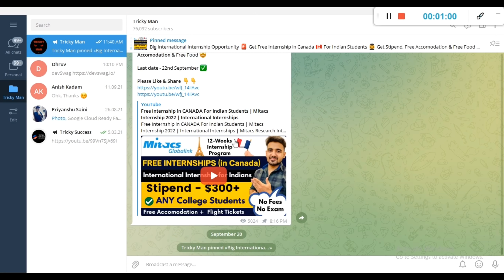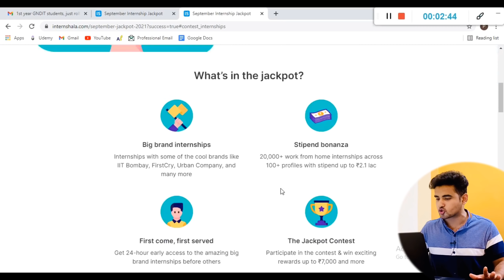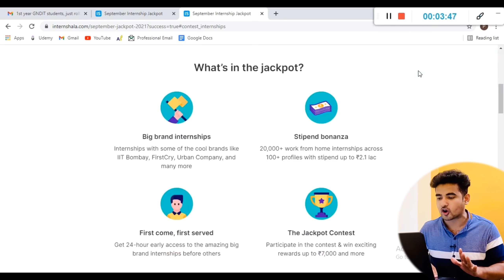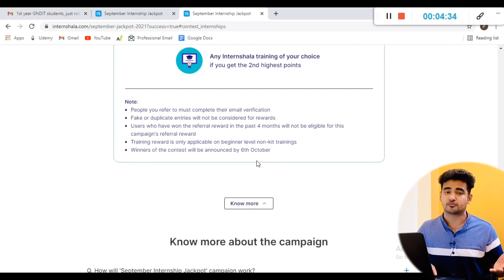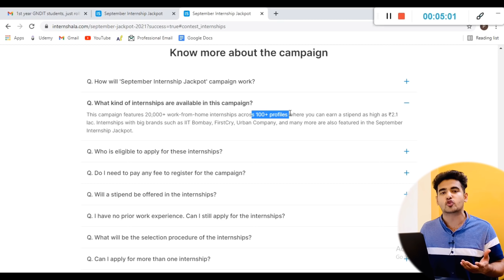Free Internships Jackpot For Students | Work From Home | Paid Internship | Earn Money Online Jobs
Free Internships Jackpot For Students | Part-time Jobs for Students | Work From Home | Paid Internship | Earn Money Online Jobs | College Students Internship | Free Online Internships For Engineering students | Virtual Internships| Remote Internship |

🔴 September Online Internships Jackpot Free Campaign Link - {Link Expire NOW}

✨ Topics Covered ✨
internships
online internships
free internships
internship with stipend
government internships
internships 2020
summer internship
internshala login
paid internship
engineering internships
internship program
mechanical engineering internships
it internships
apple internships
government internship
government certificate
ministry jobs
miety internship
mygov certificate
ministry of education jobs
Online Jobs
freshers jobs
typing jobs from home
10th pass jobs
12 th pass jobs
Freelance Jobs
Admin Jobs
Earn Good Income
Fresher Jobs
freelancer
freelance jobs from home